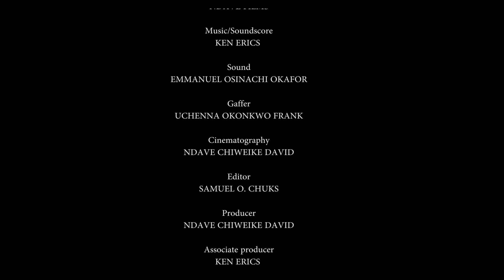HEAT WAVE - Ken Erics, Chinelo Enemchukwu, Prosper Chigbata, Ada Lawrencia movie #2024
Directed By Ndave Chinweike

Welcome to the Official Ken Erics YouTube Channel. Hundreds of Nollywood movies and Nigerian Music at your fingertips.
Here you’ll find fresh content on Nollywood, Nigerian Music, Behind the scenes, Comedy, Interview, podcast, Social media interactions (TikTok, Facebook, Instagram, YouTube), entertainment trends, how to do...  and much more.
Enjoy your favourite;
new nigerian movies
top nollywood movies
nigerian films
nollywood
nigerian
ken erics tv
ken erics songs
nigerian songs
nigerian music
ken erics
ken erics ugo
ken erics latest movies
trending nollywood movies
latest nollywood movies
nollywoodpicturestv
starkings tv
skynolly tv
Ruth Kadiri
Uche Nancy
Omoni Oboli
Frederick Leonard
Makvee tv
Pastor Jerry Eze
Destiny Etiko
Chinemelum tv
Yul Edochie
Kizzy Daniel
Mark Angel Comedy
Ebube Obio
SamSpedy
Broda Shaggi
Channels Television
Officialiamdikeh
SisiYemmie Tv
flavour
Larry gaga
phyno
anyidons
chizzyflix